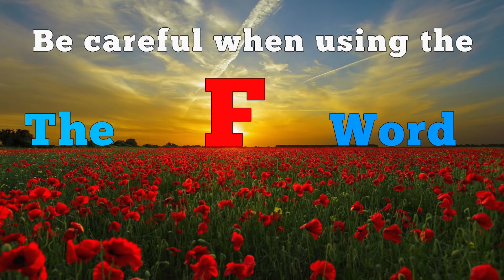The F Word Poem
This video is about The F Word Poem
The F-word poem actually has some great examples on how to use the F Word.